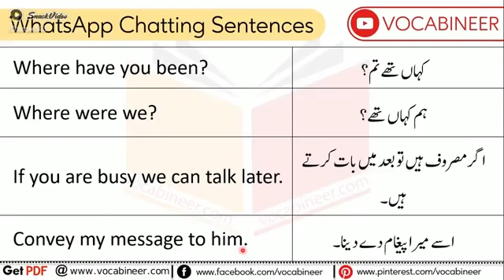English vocabulary words